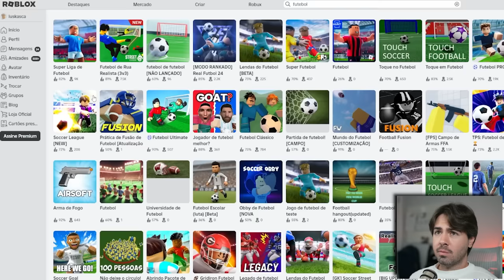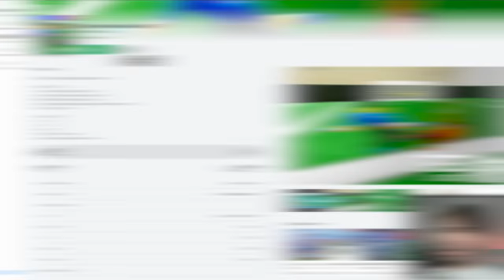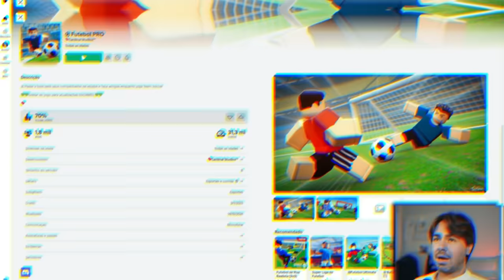TESTEI OS MELHORES JOGOS DE FUTEBOL DO ROBLOX!